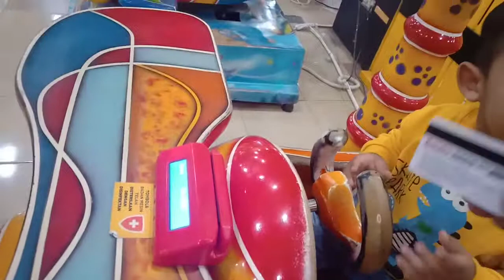razan naik odong odong kereta api , mobil mobilan ,kuda kudaan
selamat datang di razan blog teman teman
kali ini razan bermain di playzone dan akan memcoba kereta api odong odong dan permainan lain nya